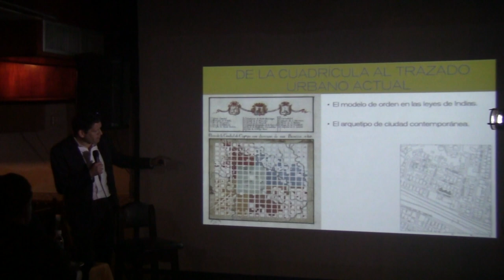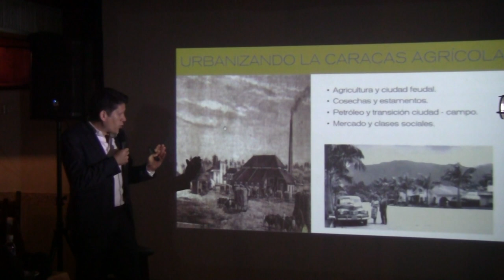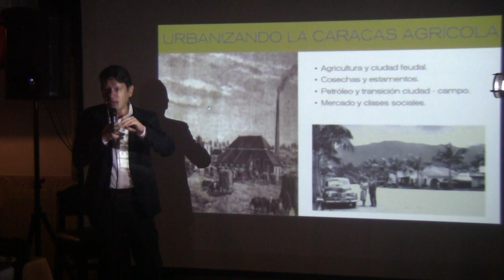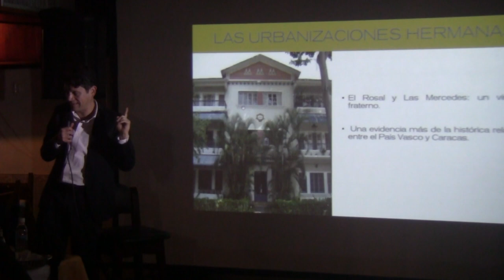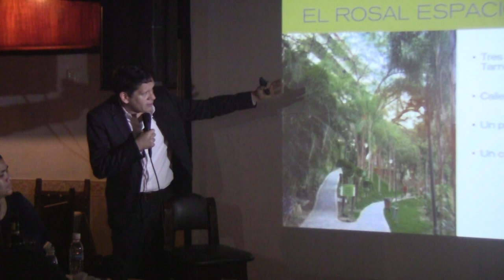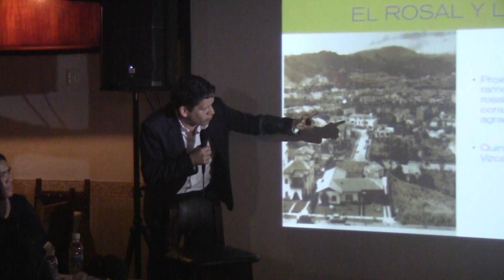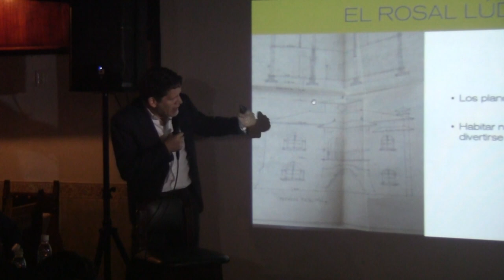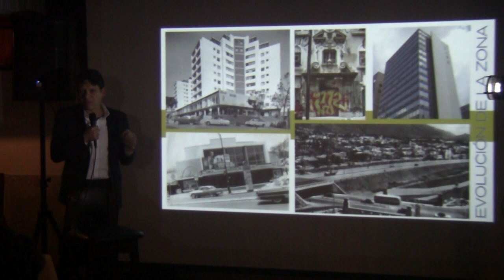Caracas de aniversario: La ciudad a traves de su arquitectura: De Caracas al Rosal | Ramón Castro.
A los 452 años de la fundación de Caracas en el 1567 vale la pena recordar como fue su crecimiento desde el punto de vista arquitectónico y para ello Ramón Castro conversa un poco sobre aquella evolución que viene incluso fundada sobre el llamado boom petrolero.